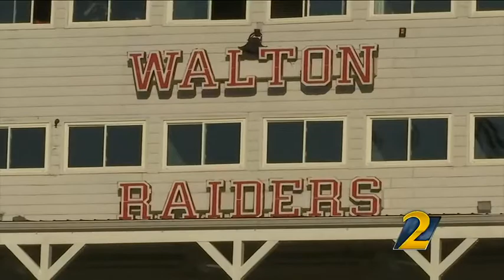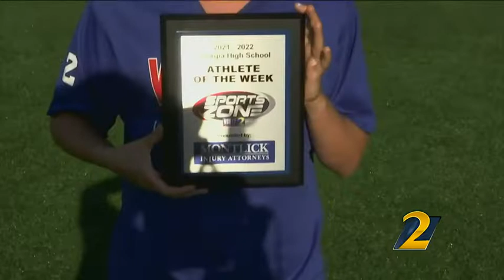Week 32 - Ava Besson